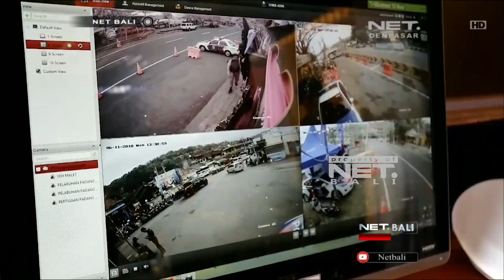KAROBINOPSNAL CEK KESIAPAN PELABUHAN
pastikan mudik aman karobinopsnal Mabes Polri cek kesiapan pelabuhan padang Bai